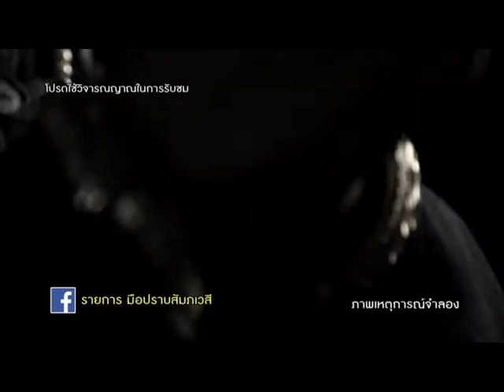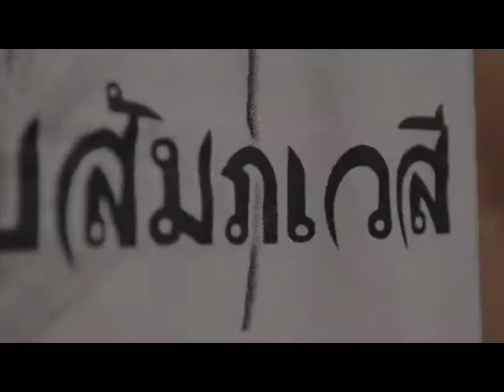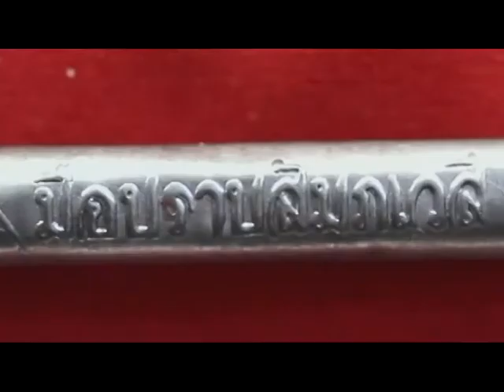รายการมือปราบสัมภเวสี ตอนที่ 102 " หลอกองค์ทรงเจ้า " | 03/09/58 | EP 2/4